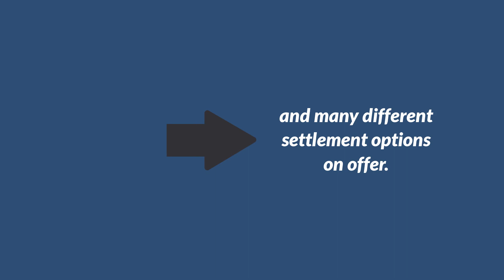What Are the Benefits of Mediation as ADR?